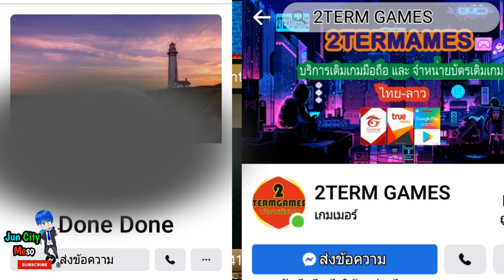Tibiame ຊື້ເມື່ອງຫັນເຕີລາ ເເນະນຳເຕີມເເພັດປອດໄຟ100%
🎯ໃຜລົງເຂົ້າມາຊ້ອງນີ ກະລຸນາເຕະສັບໃຫ້ເດີ🇱🇦🔥😘

ບໍ່ເຈົ້າໃຈບອສໃດ :ສອບຖາມທີ່ ເຟດ ໃດ້ 24 ສຸໂມງເດີ